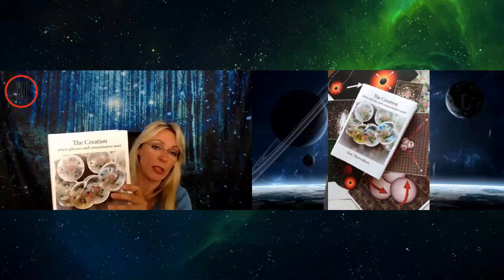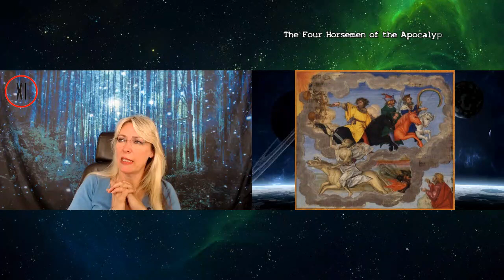Kate Thorvaldsen : A Hybrid's Story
Welcome Back Everyone! Had an amazing time speaking to Kate tonight. I was blown away with some of her experiences and even more so when she put magnets on her implants. Enjoy!!

Kate's Biography:
Kate Thorvaldsen was born in Drammen, Norway in 1969. She had her first close encounter when she was only three years old during which she met one of the small creatures we have come to know as the Greys. She was ten years old when she met these creatures for a second time and was was taken up into a craft. She lost her sense of smell during this event, and the encounter was also reported to UFO-Norway as a light phenomenon in 1979.

She was twenty nine years old when she had her third close encounter. She was alone in a very isolated cabin on Gol mountain where she had gone to work on her book. The morning after the encounter she awoke to find several strange sharp edged marks on her right eyelid. The next evening she discovered that her behavior had changed from being relaxed to being scared.

When she was later brought back down to the city where there was electricity, she found that she had become highly sensitive to sounds. She could hear electronic noises from many different types of equipment, and even had to leave the room while her mobile phone was being charged. She had become very light sensitive, and her sense of smell had returned.
On January 2016, it was suggested that she should check to see if she had any implants in her. She had found a triangular shaped object under the skin on her neck, so she purchased small neodymium magnets to see if they would attract there. The magnets attached easily! Further checking  revealed thirty two implants which were symmetrically placed on her body. With help from UFO-Norway, she managed to have x-rays taken by a private chiropractor which showed tiny black marks inside her body where the magnets had attached.

She has now written a book entitled; "A Hybrid’s Story", where she tells the story of her life. This includes not only her close encounters but also her spiritual journey, and what it is like trying to live a normal life when she is so different from most people.

"Worried Wailfade" Imaginary Band (sample modified from)